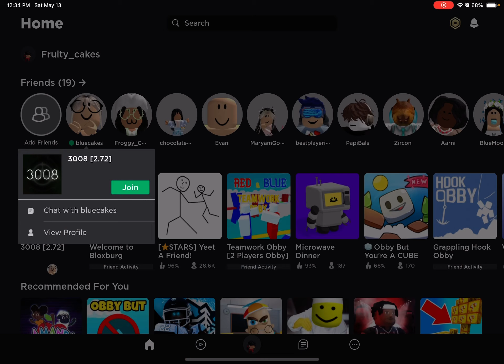Absolute chaos (part 2) no audio other than game audio